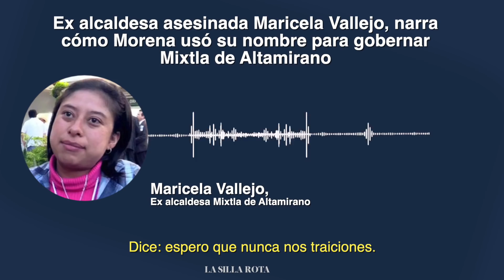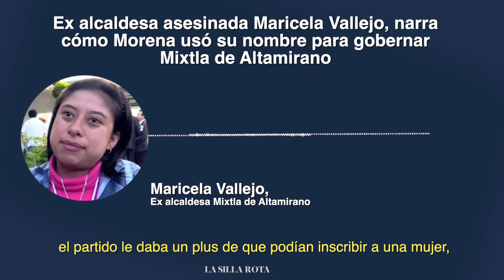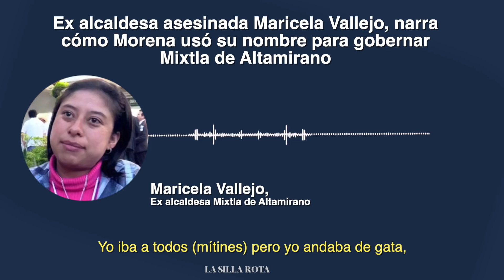Alcaldesa asesinada Maricela Vallejo, narra cómo Morena usó su nombre para gobernar Mixtla